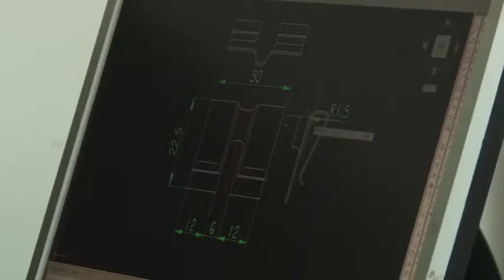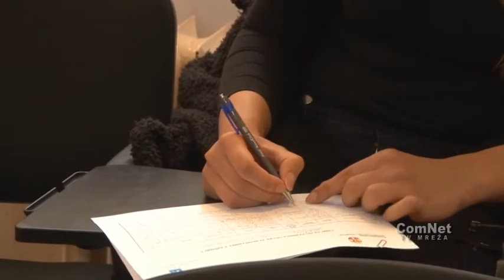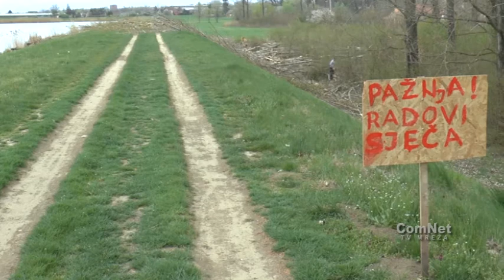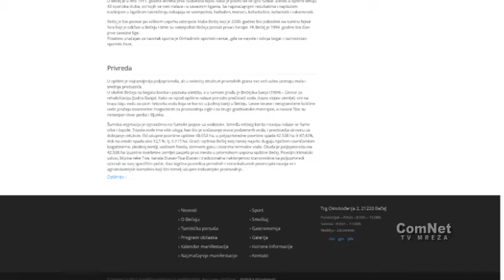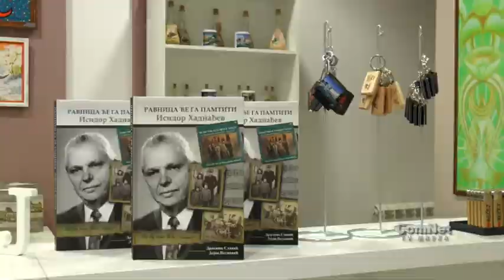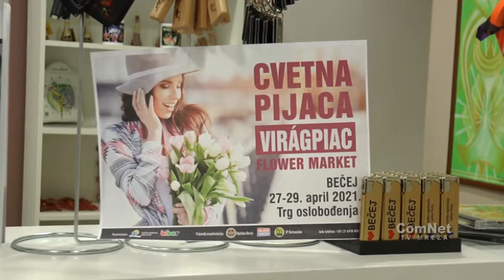Vojvodjanski biznis 20 4 2021